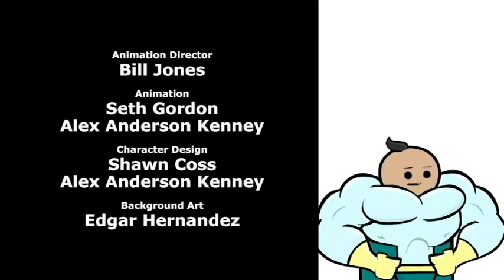快樂氰化物中文 東方快車殺人事件(中文配音)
The ownership and copyright of this video belong to  Cyanide & Happiness
 and this video is just a DUBBING job, which is ONLY for sharing.
無意侵犯版權，影片非我所有。
影片所有權及版權皆為快樂氰化物所有，
此影片為純配音作業，只用於分享，不作他用。